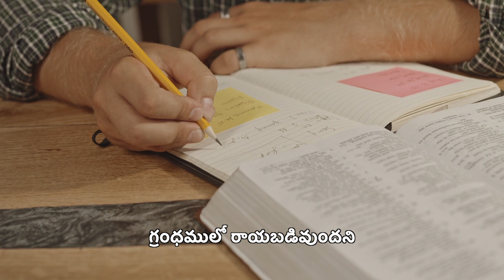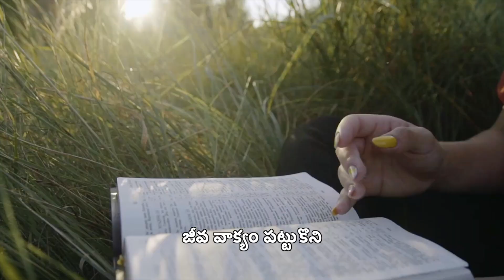Jeevagrandhamulo [Book of Life]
Having your name entered into God's Book of Life and living a life pleasing to God till the last will make you eligible to have eternal life and entrance into the City of God in the new heavens and earth He is going to create. May God grant you His grace to embrace His promise of giving you eternal life.
The song's lyrics are:

జీవ గ్రంధములో నీ పేరు వున్నదా అని ప్రశ్నించుకొనవా ఒకసారి
[Please question yourself whether your name is written in the Book of Life]
పాపము చేసిన ప్రజల పేర్లు గ్రంధము నుండి తుడచి వేయబడకూడదని మోషే
[That the names of people who sinned be not blotted out, Moses...]
నలుబది దినములు తిన త్రాగక వుండి విజ్ఞాపన చేసుకొనెనుగా
[fasted for forty days neither eating nor drinking and made supplication]
నశిస్తున్న ప్రజలయందలీ అట్టి బారముగలవారి పెరులే
[The names of those only who have such a burden for perishing people]
గ్రంధములో రాయబడివుందని గుర్తించుము నీవు గుర్తించుము
[Are written in the Book of Life...consider this, you consider this]

వక్రమయిన జనము మధ్య జీవ వాక్యం పట్టుకుని జ్యోతులుగ వెలుగుచున్నవారే
Only those who are holding the Living Word and shining as lights in the midst of crooked generation
పౌలుతొ సహకారులుగా సువార్త పనిలోన ప్రయాసపడిన వారి పేరులే
The names of only those who labour with Paul in the work of the Gospel
గ్రంధము లొ రయబడి వుందని ఎరిగి ఉండుము నీవు ఓ సోదరా
Are written in the Book, understand this Oh Brother
ఎరిగి ఉండుము నీవు ఓ సోదరీ... ఓ సోదరా
Understand this Oh Sister, Oh Brother.